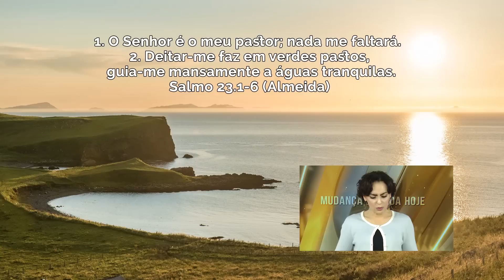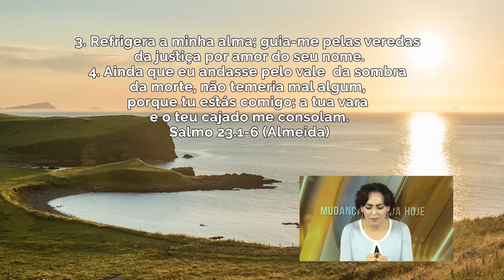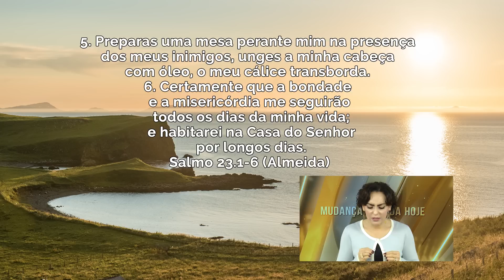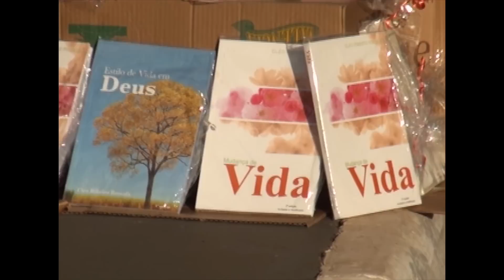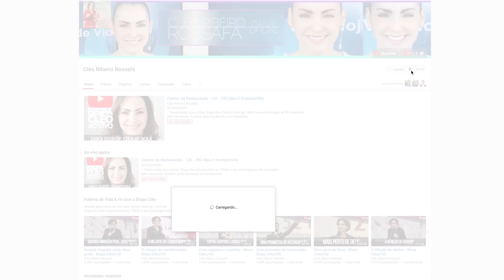Nada te faltará // Bispa Cléo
Data: 30/08/17
Referências
Salmo 23.1-6